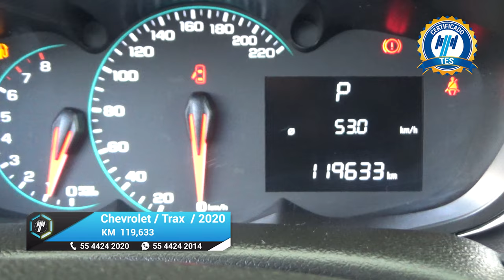Chevrolet / Trax / 2020 - 18775